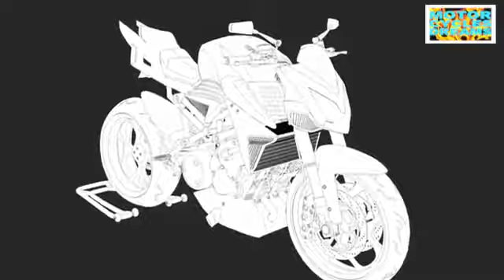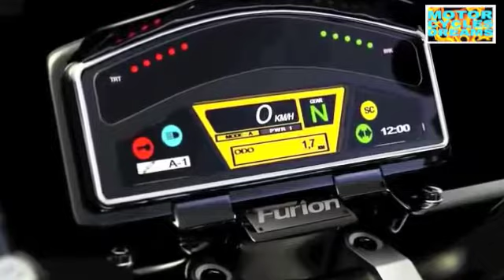2017 Furion M1 Hybrid Wankel-Electric Concept design photos & details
2017 Furion M1 Hybrid Wankel-Electric Concept design photos & details
HYBRID GENES, AN EXOTIC INTERBREEDING.
Furion The M1 is a vehicle currently in development with at its heart a Wankel rotary engine combined with an electric motor to the best of hybridization. An original motive combination with the key to a sound unusual, musical fruit of two rotors of the rotary engine. Sporty, light and handy The Furion M1 boasts high performance with record consumption. A carrier motor housed within a tubular steel trellis frame, all associated with the best of adaptable for chassis allows it to take very good qualities dynamiques.Le sporty claimed by this muscular roadster also passes by ecological concerns ahead of the forthcoming European standards. The Furion M1 offers sharp styling, highlighted by LED light sets dotting the vehicle bow stern. The brainchild of passionate, she is part of his time as an exceptional vehicle driven by an original mechanical.

Fury M1 offers familiar measurements, it has a compact design and a sharpened geometry to create the best road and sporty handling.

SPECIFICATIONS
Engine
• Wankel dual-rotor + electric engine 40kw
• Capacity : 2_327 (654) cc
Torque : 105 Nm à 6000 tr/mn + 100 nm total : 205 Nm
power : 125hp à 9000 tr/mn + 55 hp total : 180 hp
Dimensions
• Longueur : 2 095 mm
• Seat Height : 810 mm
• ground clearance : 140 mm
• Rake angle / rake : 23,5 ° / 101 mm
• wheelbase : 1 435mm
• Wet weight : 209 kg
• Fuel Capacity : 16 liters
• Front tyre : 120/70/17
• Rear Tyre: 190/50/17
Chassis
• Frame: tubular trellis frame, motor carrier.
• Fork: inverted 43 mm, adjustable rebound, compression and preload
• Rear suspension: monoshock horizontal gas type Back-Link, adjustable preload and rebound
• Front brake: Double disc petal 310 mm, 4-piston radial calipers
• Rear brake: Single disk petal 250 mm, single-piston caliper_Transmission
• Final Drive: Chain
• Clutch: multidisc in oil bath
• Transmission: 6-speed

DES GENES HYBRIDES, UN METISSAGE EXOTIQUE.
La Furion M1 est un véhicule actuellement en développement avec en son cœur un moteur rotatif Wankel, associé à un moteur électrique pour le meilleur de l’hybridation. Une association motrice originale avec à la clef une sonorité hors du commun, fruit musical des 2 rotors du moteur rotatif. Sportive, légère et maniable la Furion M1 revendique des performances de haut niveau avec une consommation record. Un moteur porteur logé au sein d’un cadre treillis tubulaire en acier, le tout associé au meilleur de l’adaptable en matière de partie cycle lui permet d’adopter de très bonnes qualités dynamiques. Le caractère sportif revendiqué par ce roadster musclé passe également par un soucis écologique devançant les normes Européennes à venir. La Furion M1 propose des lignes racées, soulignées par les ensembles de feu LED parsemant le véhicule de la proue la poupe. Fruit du travail de passionnés, elle s’intègre dans son époque comme un véhicule d’exception mue par une mécanique originale.

La Furion M1 propose des mensurations familières, elle dispose d’une compacité et d’une géométrie affutée pour proposer le meilleur comportement routier et sportif.

SPECIFICATIONS
Moteur
• Moteur bi-rotor + Moteur électrique 40kw
• Cylindrée : 2_327 (654) cc
Couple : 105 Nm à 6000 tr/mn + 100 nm total : 205 Nm
• Taux de compression : 10,1 :1
Puissance : 125ch à 9000 tr/mn + 55 cv total : 180 cv
Dimensions
• Hauteur de selle : 810 mm
• Garde au sol : 140 mm
• Angle de chasse / chasse : 23,5 ° / 101 mm
• Empattement : 1 435mm
• Poids tous pleins faits : 209 kg
• Capacité du réservoir d’essence : 16 litres
• Pneu avant : 120/70/17
• Pneu Arrière : 190/50/17
Partie cycle
• Cadre : cadre treillis tubulaire, moteur porteur.
• Fourche : inversée, 43 mm de diamètre, réglable en détente, compression et précontrainte
• Suspension arrière : mono-amortisseur à gaz horizontal de type Back-Link, réglable en détente et précharge
• Frein avant : double disque en pétale de 310 mm, étriers radiaux 4 pistons
• Frein arrière : mono-disque en pétale de 250 mm, étrier simple piston_Transmission
• Transmission finale : par chaîne
• Embrayage : multi disques à bain d’huile
• Boîte de vitesse : 6 rapports